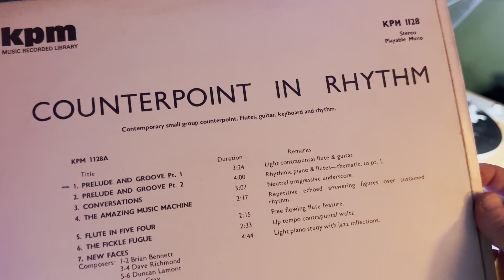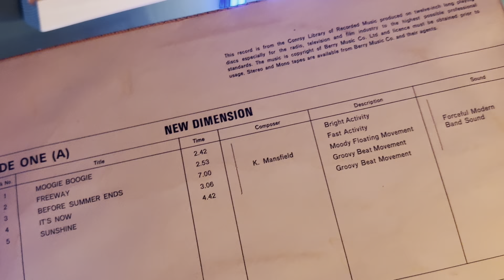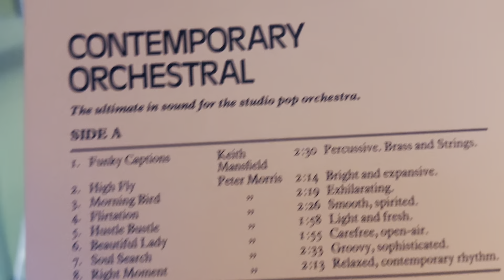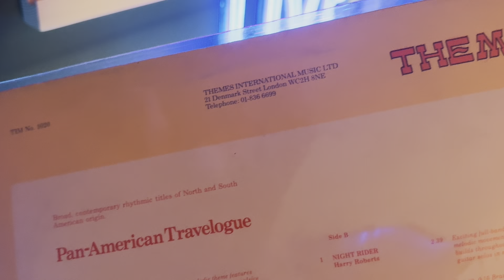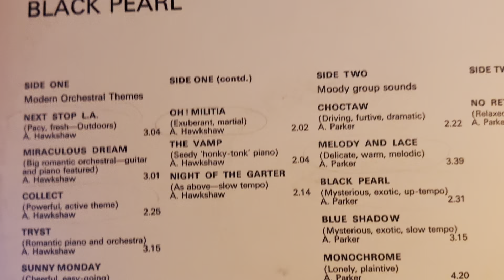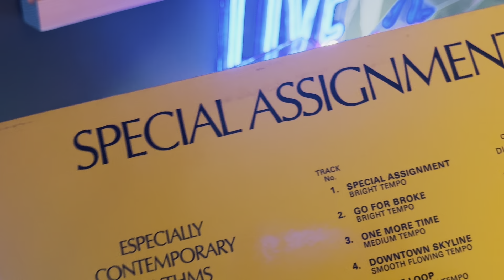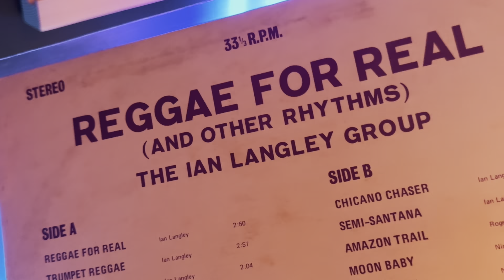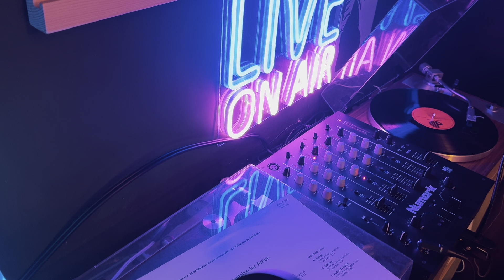The Weekend Set #52 | an hour of live library music from the 60's, 70's & 80's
Moody Dramatics and Funky Disco Vibes
01 - Dossier - Brian Bennett/Alan Hawkshaw (KPM)
02 - Echos At Dusk - Clive Hicks (KPM)
03 - The Build Up - Alan Tew (Themes)
04 - Motivator - Simon Park (De Wolfe)
05 - Sunshine - Keith Mansfield (Conroy)
06 - Funky Captions - Keith Mansfield (Bruton)
07 - Unlimited Love - Alan Parker (Themes)
08 - Blue Shadow - Alan Parker (De Wolfe)
09 - The Loner  - Cy Payne (Chappell)
10 - Girl In The Dark - Jack Trombey (De Wolfe)
11 - Shere Khan - Nino Nardini/Roger Roger (Neuilly)
12 - Run For Cover - Dick Walter (Amphonic)
13 - Frogs - Klaus Weiss (Golden Ring)
14 - Downhill In Fantasyland 1 - John Tender (Coloursound)
15 - Moon Baby  - Nino Nardini (Peer)
16 - Flashpoint - Roger Jackson (De Wolfe)